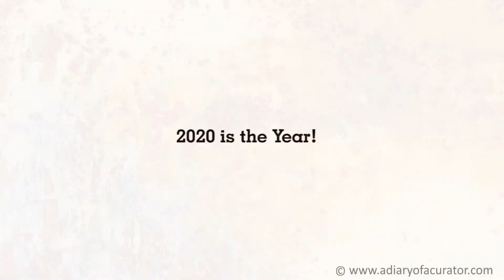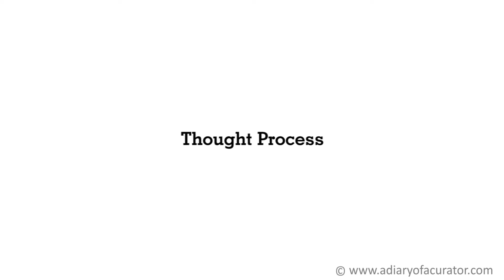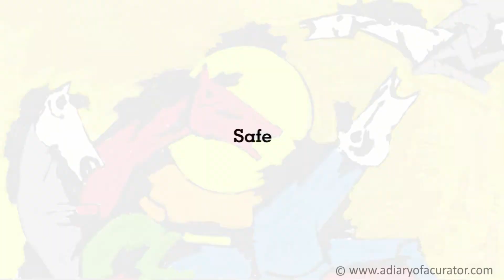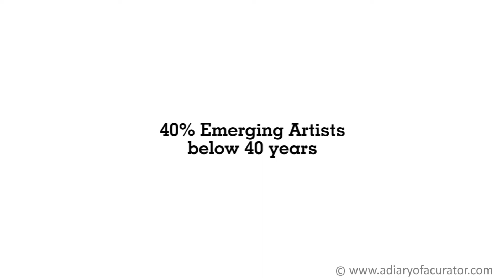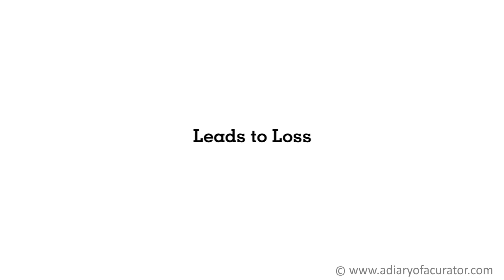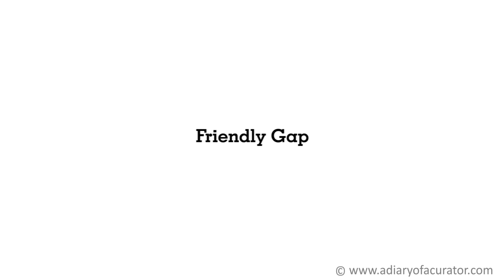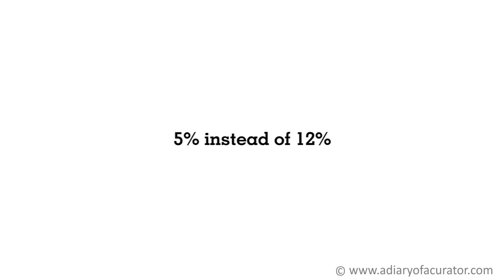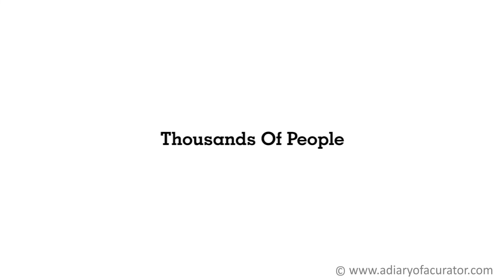CoronaVirus : The Opportunity For Indian Art Market | Chaitya Dhanvi Shah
A very close friend of mine kept saying ‘Chaitya, 2020 is the year!’ It will not only bring him a girlfriend and luck but happiness, parties, and tonnes of money in the stock exchange. Waiting for 2020 to come, we all were excited and wished what he said to come 'true'. By the time 2020 came, the world saw the worst of Australia fire bush and then the major pandemic Corona Virus which definitely did not bring my friend a girlfriend, but brought the risk of death over happiness, social distancing over parties and stock market crash alike 2008.

While I am recording this podcast, the United States of America has reported nearly 26,000+ deaths, Spain has reported 18,500+ deaths, Italy - 21,000+ deaths and India registers 350+ deaths. The major economies in the world are locked down and ready to face one of the worst economic crises as per many reports.

Amidst all these, Where does art stands post coronavirus, and especially what happens to the Indian art market? When the buyers get affected, their disposable income also reduces. If that is condensed than the sale of non-essential products like paintings will be the last option they would add in their cart.

The next big question in everybody's mind would be what should be the game plan to survive, sustain and expand the Indian art market in the near future? I think by keeping it simple and logical we can solve it by having ‘SOUP.’ This SOUP is an antidote to save India's cultural economy.

Being Swadeshi.
Grabbing the Opportunity.
Standing United.
Reasonable Pricing.

With major economies crumbling, their people will find it difficult to survive. In that situation, the focus would be on survival rather than creation. I see a big opportunity waiting at India’s doorstep. For Indian artists, it is a great opportunity to create a movement of its own, which the world can adopt. For Indian collectors, a chance to create a bank and compete on the cultural currency with their counterparts globally. The galleries have the ecosystem that supports it to become the ‘producer’ whose product the world will consume.

When the global economy is weak, India should try to create a cultural influence over the world. If the entire art ecosystem functions hand in hand, we will sow the seed of India reclaiming its cultural supremacy.

Video Editing: Preet Nagarsheth
Audio Editing: Nishi Chaitya Shah
Digital: Drashya kuruwa